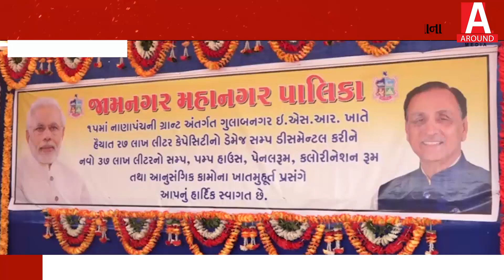જામનગરના ગુલાબ નગર ખાતે રૂપિયા ૧.૮૬ કરોડના ખર્ચે ૩૭ લાખ લીટરની ક્ષમતાના સમ્પ તથા અન્ય...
જામનગરના ગુલાબ નગર ખાતે રૂપિયા ૧.૮૬ કરોડના ખર્ચે ૩૭ લાખ લીટરની ક્ષમતાના સમ્પ તથા અન્ય આનુસંગિક કામોનું ખાતમુહૂર્ત કરતા સાંસદ શ્રી પૂનમબેન માડમ